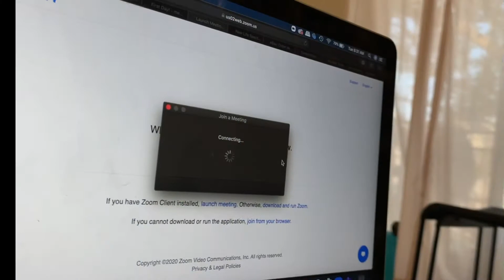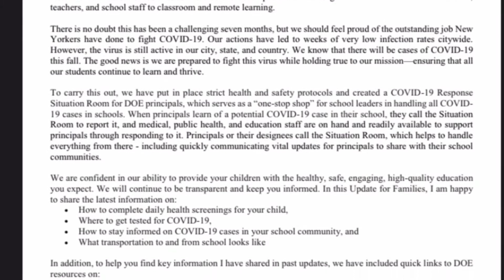SISTEM SEKOLAH DI NEW YORK KETIKA PANDEMI 2020 | SHARING SANTAI